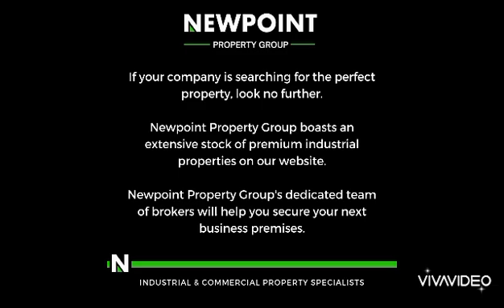Unit M22 - 162 Range view road